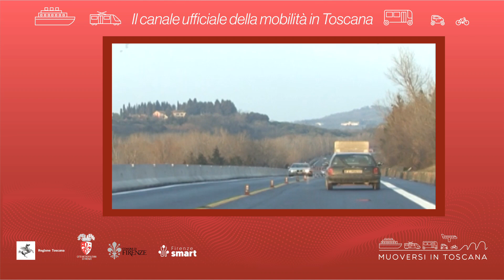Muoversi in Toscana - Edizione delle 12.30 del 28 novembre 2022